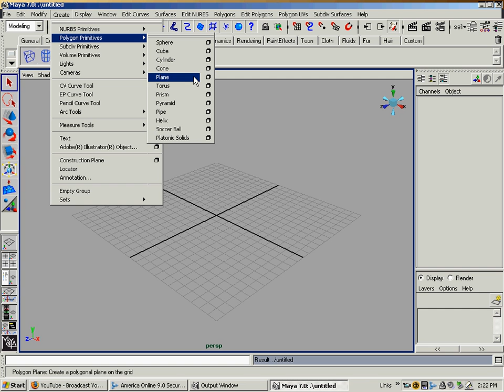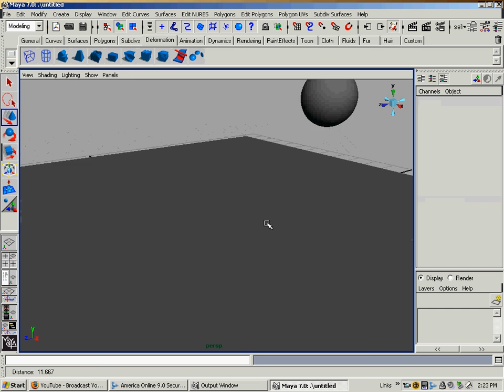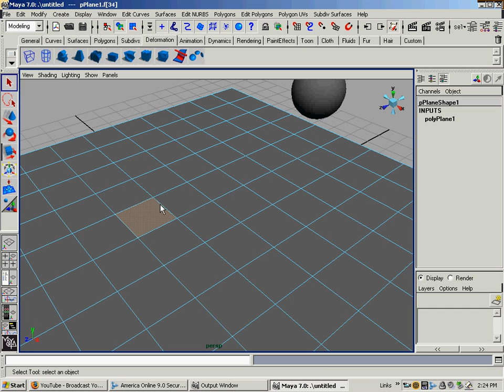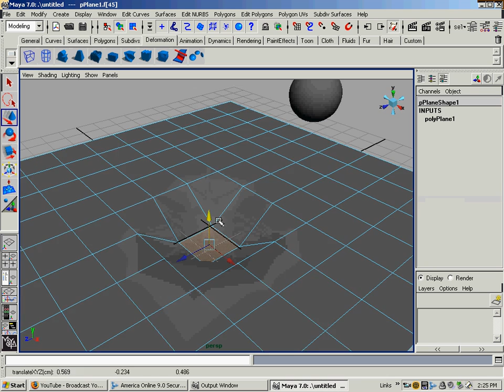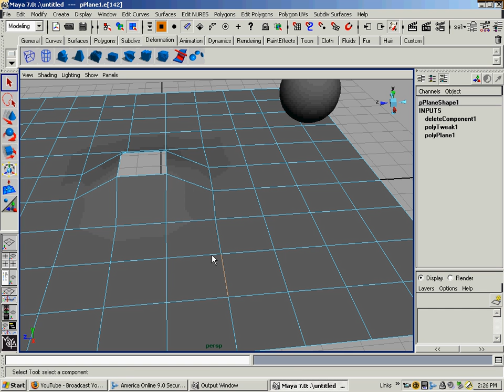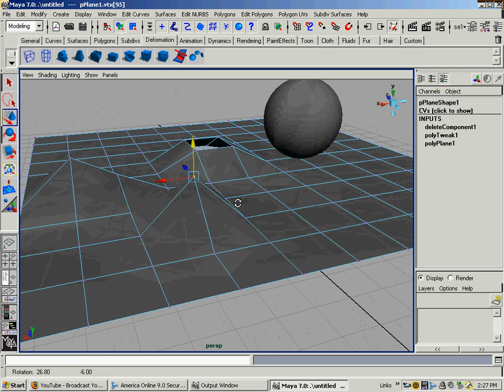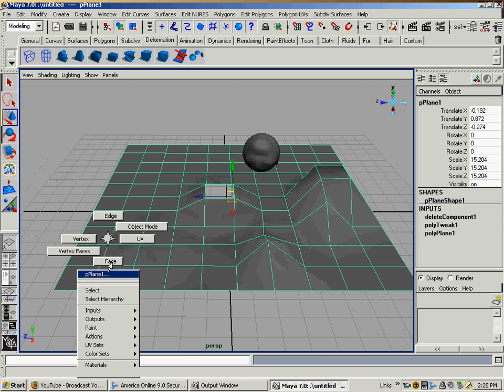Basic Polygon Components and Manipulation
This is a demo featuring the manipulation of basic polygon components such as edges, faces and vertices.